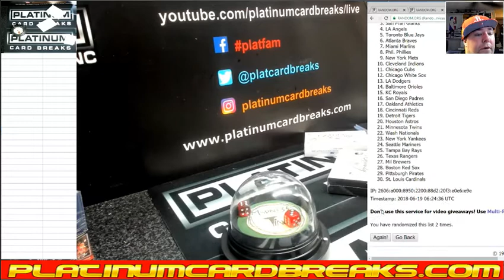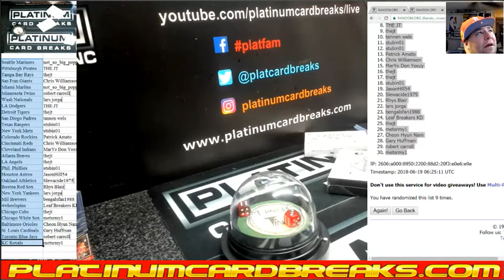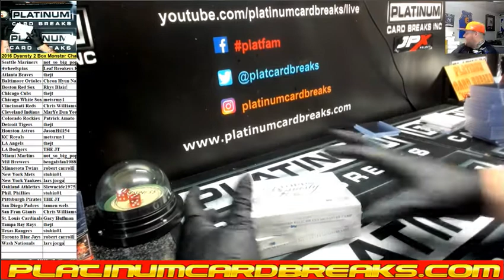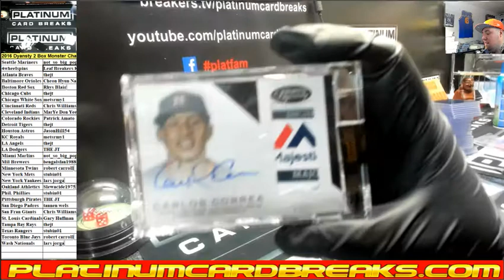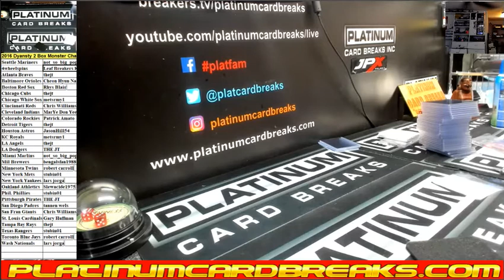2016 Dyansty 2 Box Monster Chatter MONSTER 1of1